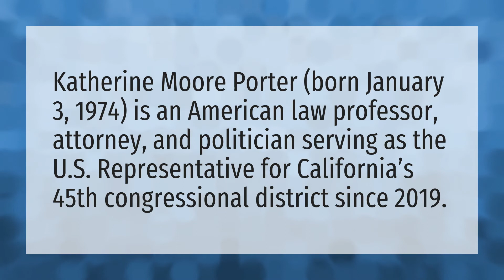Who does Katie Porter represent?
Katie Porter • Who does Katie Porter represent?